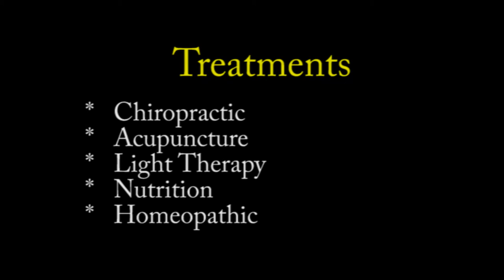Dr.Gregory Lind, DC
Dr. Gregory Lind, DC is a wellness expert with 25 years of experience in the San Francisco Bay Area. He operates Family Chiropractic & Natural Healing Center in San Jose, California. His philosophy of integrating body, mind, and spirit allows him to achieve optimal performance, well being, and health with his patients. This approach is restorative and utilizes natural methods to revitalize body systems that are run down and in a state of degeneration. Dr. Lind believes there are two important systems that get little attention in a traditional medical model:  the nervous system (communication for the body) and the immune system (keeping the body running cleanly with toxic load reduction). When these systems get overloaded, stress can build up in the body leading to a breakdown in health and ultimately poor performance or disease.